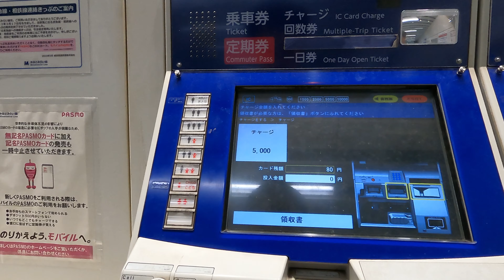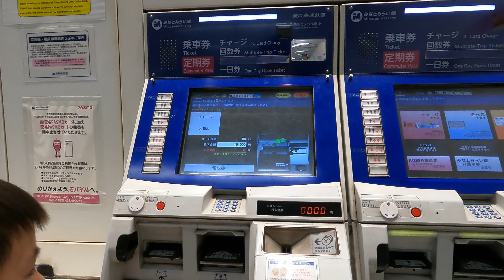Discovering Motomachi-chyukagai Station | Yokohama Walk 4K